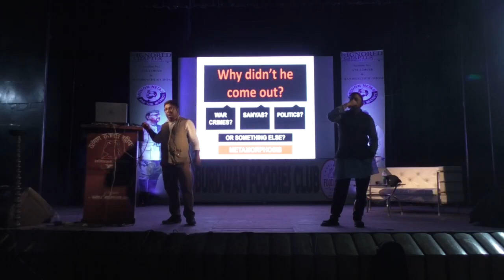गाँधी भक्ति बनी नेताजी मृत्यु प्रकरण सुलझाने में अड़चन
This was recorded at Rabindra Bhawan on 25 January 2020. Burdwan Foodies Club hosted the talk by Chandrachur Ghose and me.